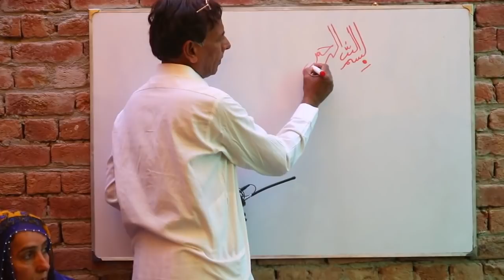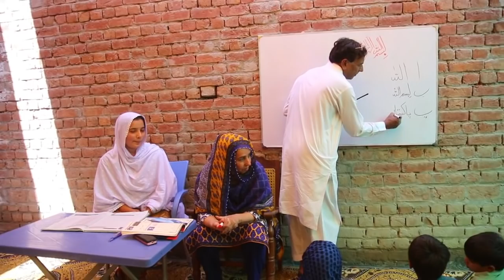Educating our poor children's | Rah-e-Insaniyat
As a human being, We all have some responsibilities. Help someone who really deserve it. Giving happiness to someone is the biggest job in the world. Let's bring happiness, love, and peace in our world.